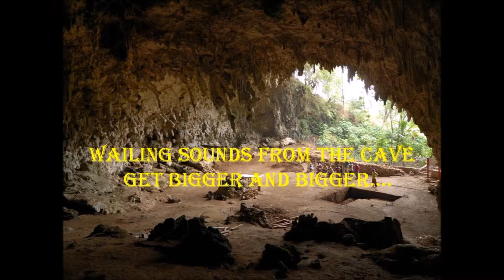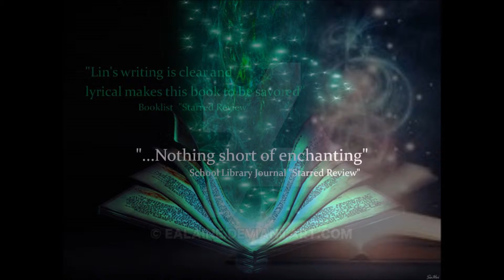PAR Book Trailer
Mahi Momidi's Par Book Trailer